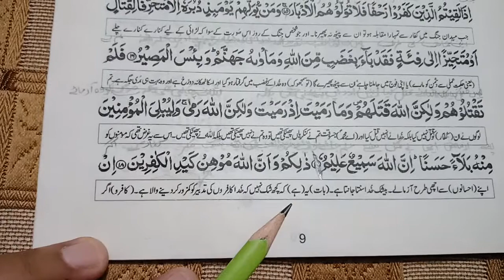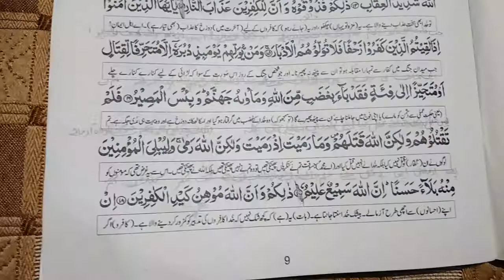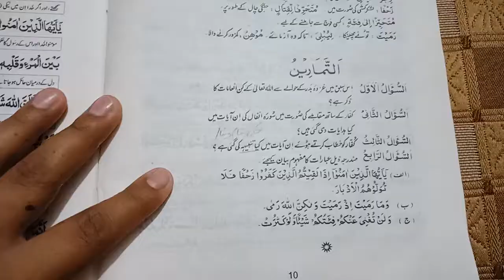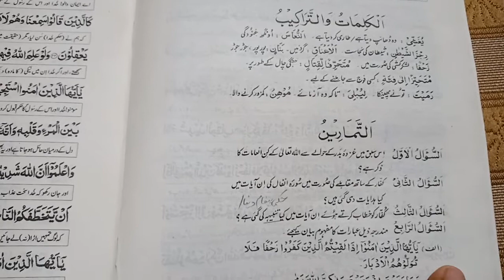Grade 8 (islamiat) Mrs Farah Jamil lesson 5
Book: islamiat for class 9th and 10th Punjab curriculum and text book board.
Surah Al-Anfal (18-19)
Pg#9-10